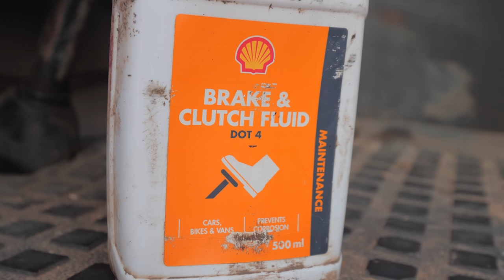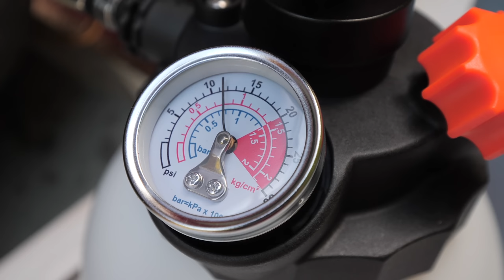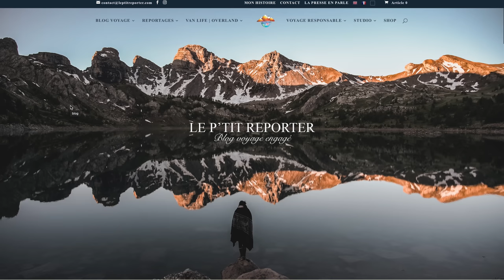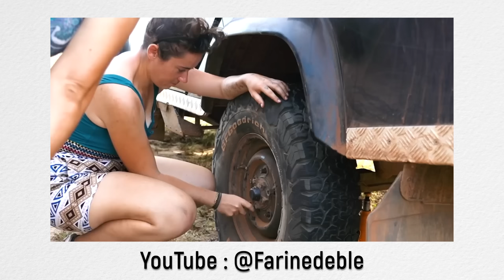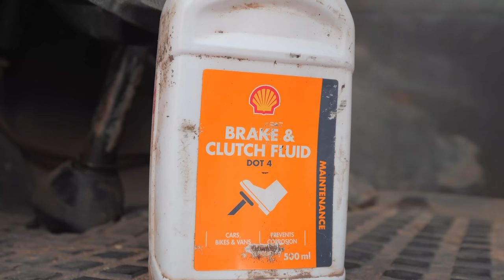24H BLOQUÉ SANS EMBRAYAGE au milieu d'une route dangereuse en Guinée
Tomber en panne au milieu d'une route dangereuse en Afrique... ce n'est pas très drôle.
On a passé 24h bloqué sans embrayage. Heureusement que Charlie, @LePtitReporter, Chris et Mamadou étaient là pour nous aider dans cette nouvelle épreuve en Guinée. Mais ce n'était pas la seul panne de la semaine ! Arriverons-nous à rejoindre l'Afrique du Sud ? On se pose de plus en plus de questions.

NE LOUPEZ PAS LES AVENTURES : @LePtitReporter

ou

BTC (Réseau BTC): 3JoKuram4gvS8sdG2yybhewB1TBJX4oxha
ETH (Réseau ERC20) : 0xB7eaE33F422fFc210c921658f05F856bd31988cA

NOTRE LIVRE : APPRENTI AVENTURIER

AU SOMMAIRE :
00:00 Introduction
01:09 Plus d'embrayage
02:27 Bloqué sur une route dangereuse
02:58 La durite hydraulique ?
08:45 Comment rejoindre la ville ?
10:42 Changer ou réparer la durite
11:58 Remonter et purger le circuit
14:34 Problème de purge...
17:53 Toujours en panne !
20:12 Deuxième tentative !
25:02 Direction la Côte d'Ivoire
27:56 Problème dans la roue
37:33 En toute honnêteté...

Je vous invite à découvrir la playlist sur le RedTruck, la fabrication de notre camion 4x4 aménagé